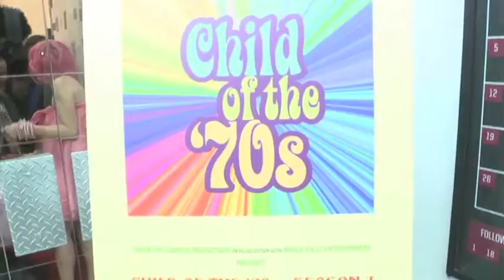Celebrities on Red Carpet for Child of the 70s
Sonia Harley for the Actors Reporter interviews on the Red Carpet for the premiere of Season 3 of the web series: Child of the '70s. With Michael Vaccaro, Ann Walker, Terry Ray, Leo Forte. Also starring A child of the '70s gets a job as personal assistant to his favorite '70s TV star, who turns out to be a monster. Actors Reporter is a channel on the Actors Podcast Network, a Pepper Jay Production.